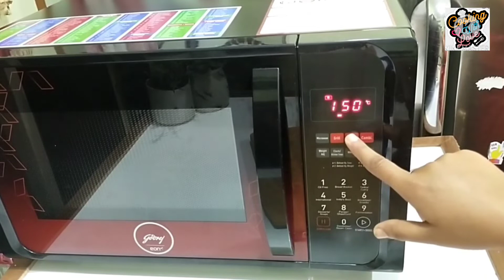pizza cups recipe